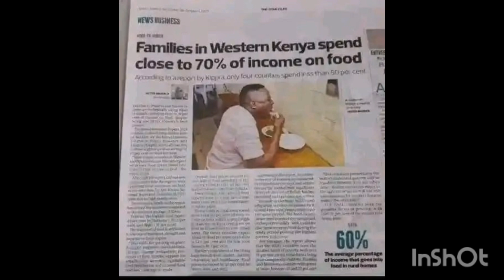FACTS ABOUT ECONOMIC GROWTH